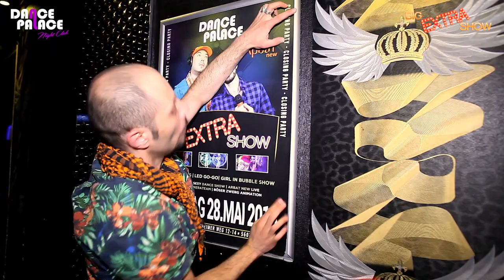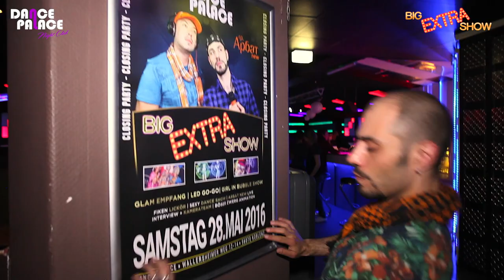Big Extra Show - Episode 11 - Der Abschied (in Dance Palace Koblenz)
BIG EXTRA SHOW Episode 11 ist schon da!